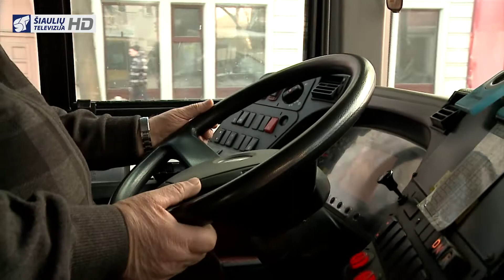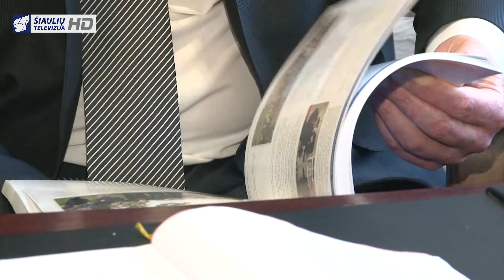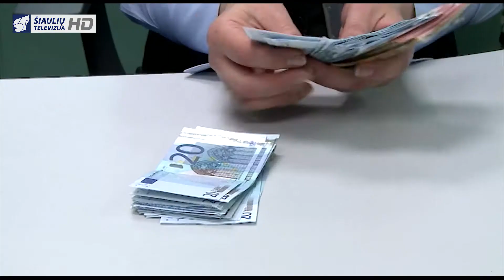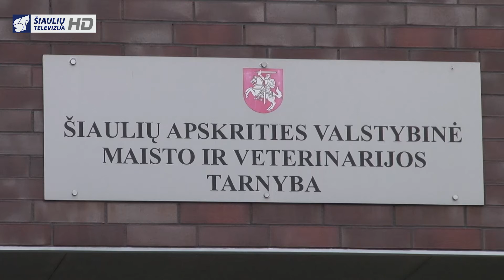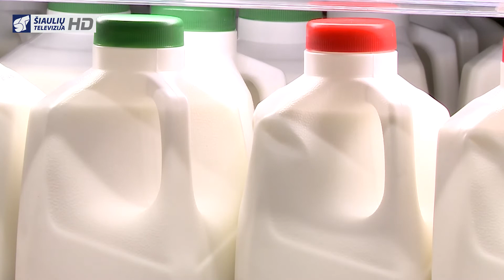Infostudija 2015-02-20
Kraupi nelaimė Baisogaloje. Keleivinis traukinys sutraiškė automobilį, jo vairuotojas žuvo.
Po ilgai trukusių derybų Šiaulių bendrovė Busturas galiausiai pasirašė kolektyvinę sutartį su profesine darbuotojų sąjunga.
Europos čempionatas Šiaulių žolės riedulininkėms prasidėjo nesėkme. Minimaliu skirtumu pralaimėta čekėms.